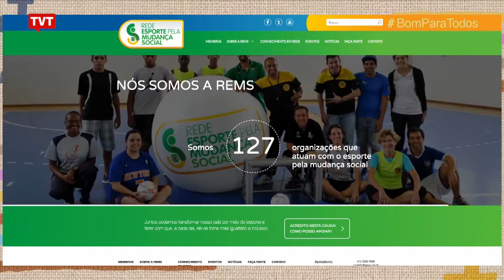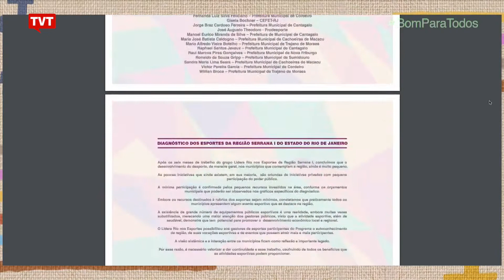Rede de esporte busca inclusão social e desenvolvimento humano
Atleta olímpico do taekwondo, Diogo Silva apresenta a história da REMS, a Rede de Esporte pela Mudança Social, um projeto espalhado por todo o país.